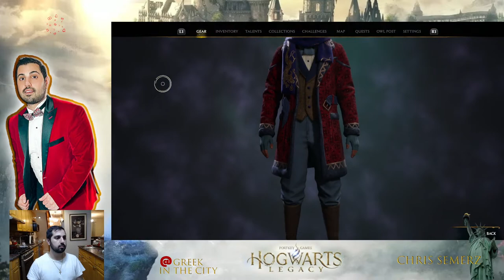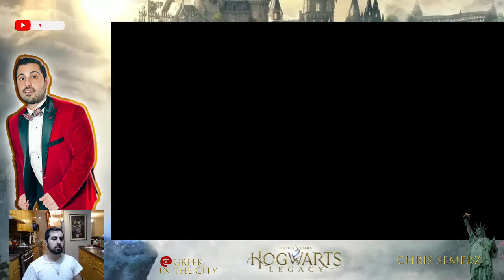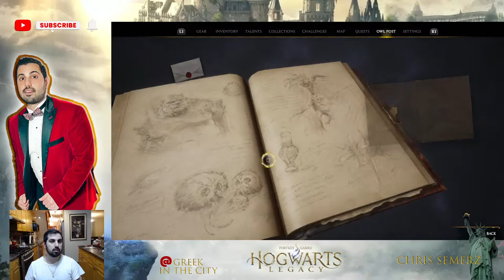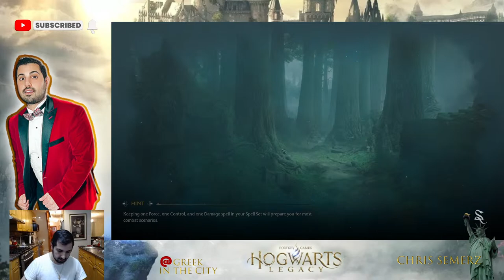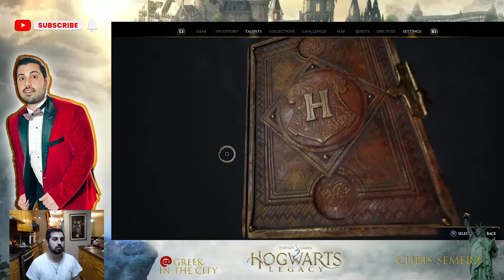Saturday Nighy Livestream Hogwarts Legacy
Playing the new Hogwarts Legacy. Making Harry Potter proud